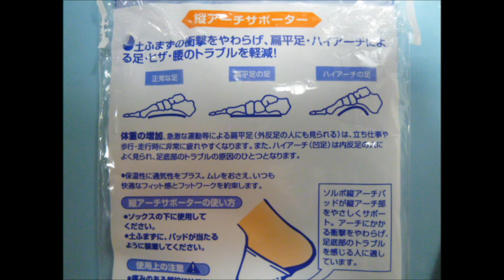sorbo ソルボ 縦 タテアーチサポーター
土踏まずをサポートして偏平足などの足をケアするサポーターです。
とても気持ちよく、薄いので使用したたまま靴下が履けるようになっています。
全く同じものが両足分です。